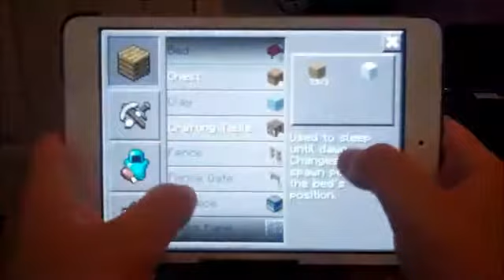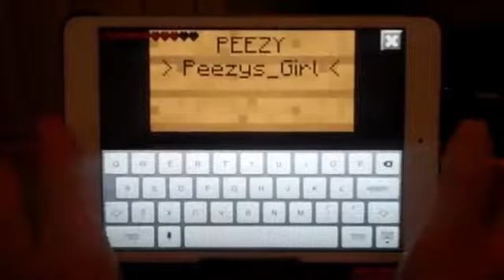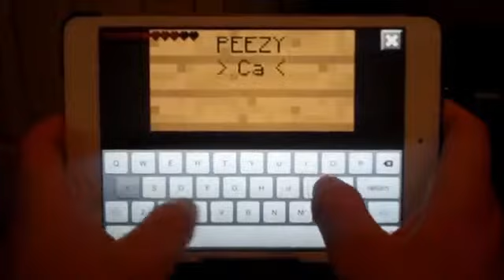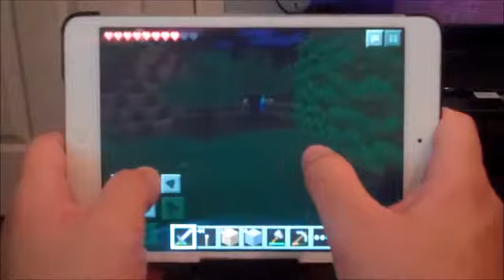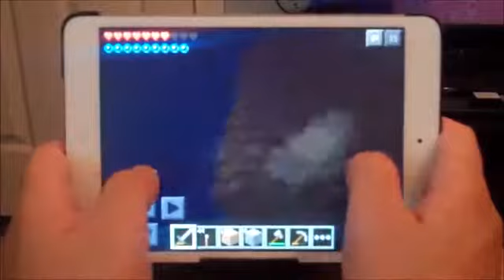Minecraft Pocket Edition Lets Play Ep. 6 Special Guest! 0.7.1662